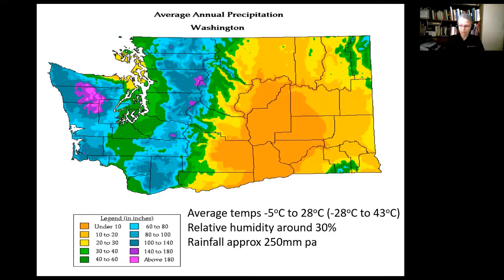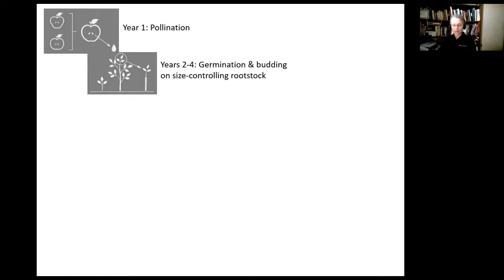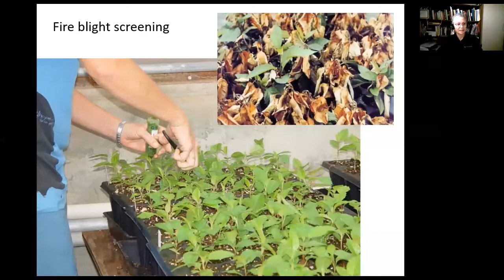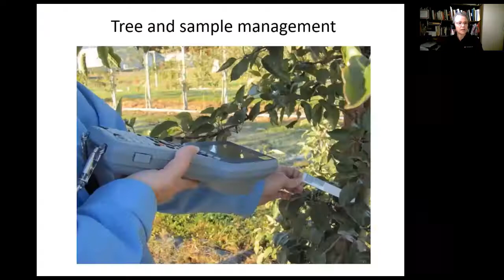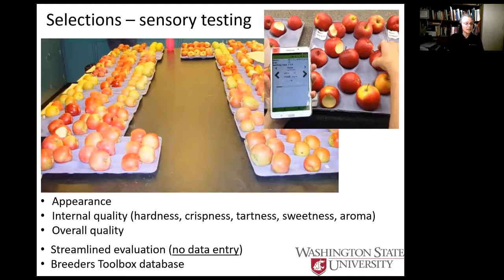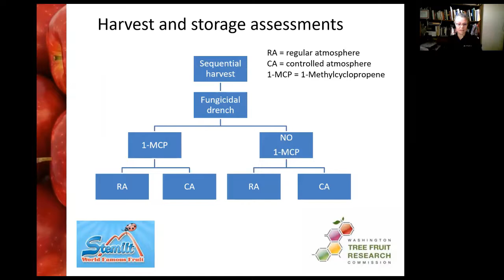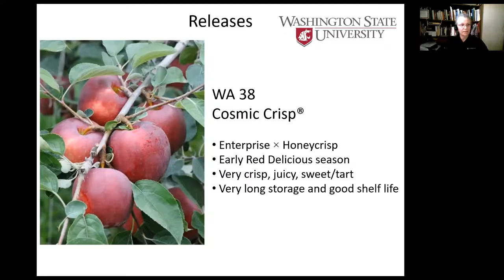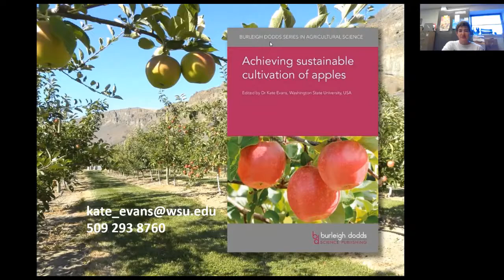10 9 20 Dr Kate Evans PBC